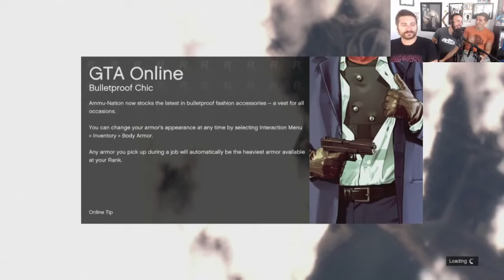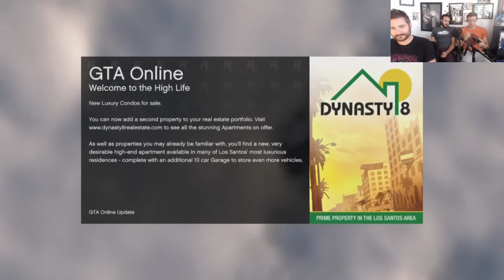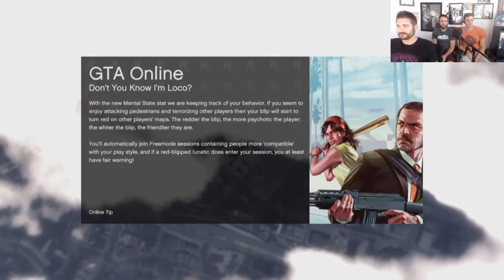Inside Gaming Live! GTA 5 Part 29